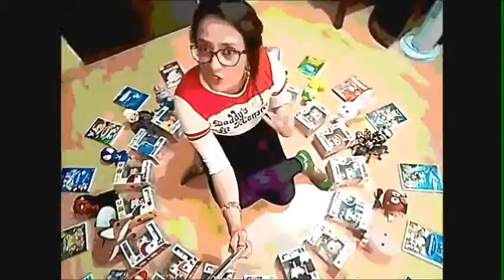Las locuras de Robinson Crusoe análisis por KAORU RAISA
Análisis y Comentarios al estilo de Kaoru Raisa de la película "Las Locuras de Robinson Crusoe"